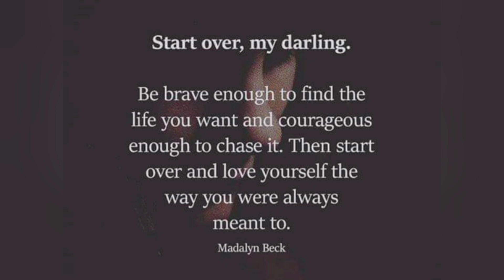mengatasi depresi di masa lockdown